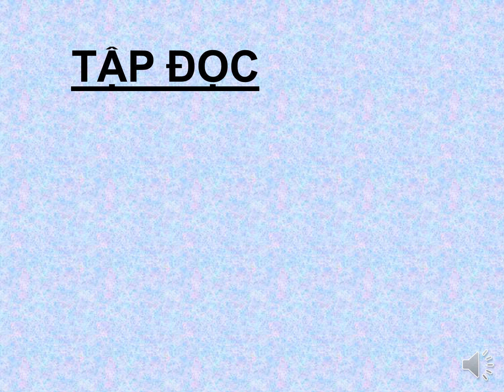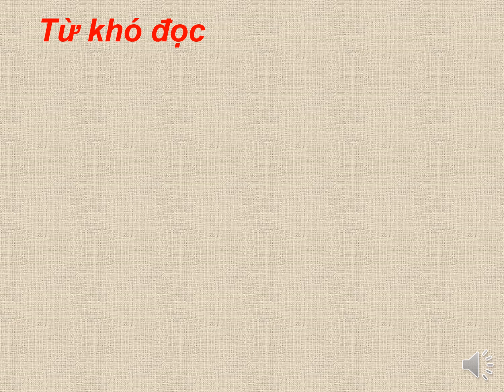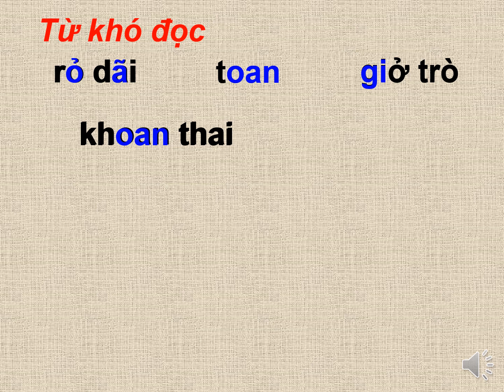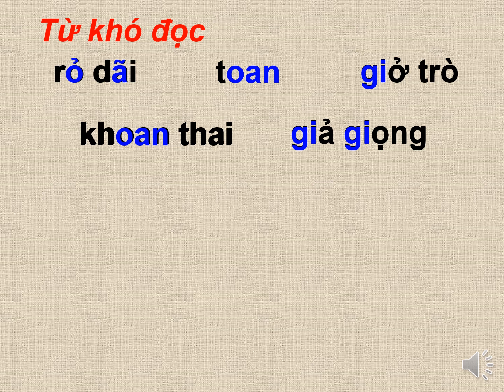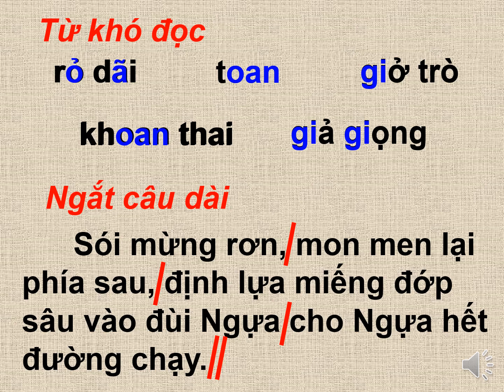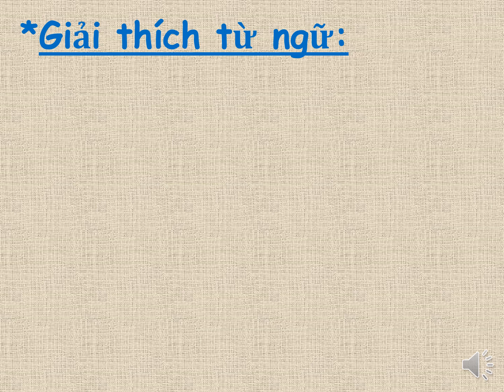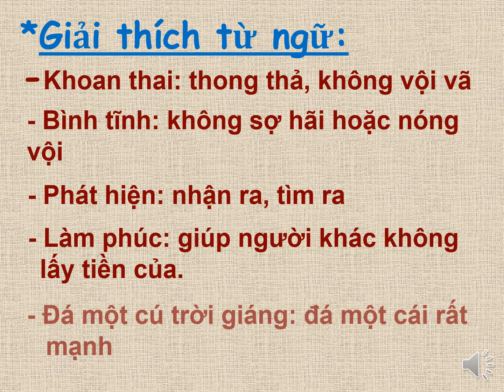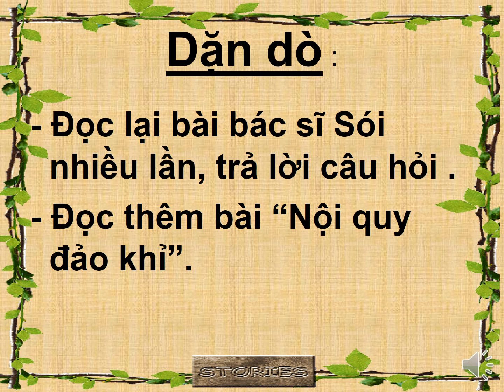Tập đọc Lớp 2 - Tuần 23 - Bài: Bác sĩ sói